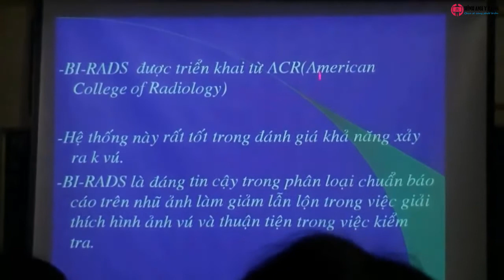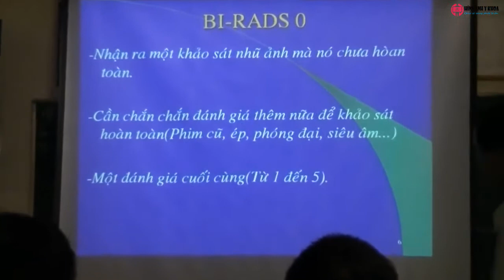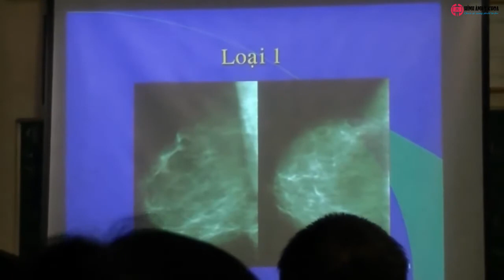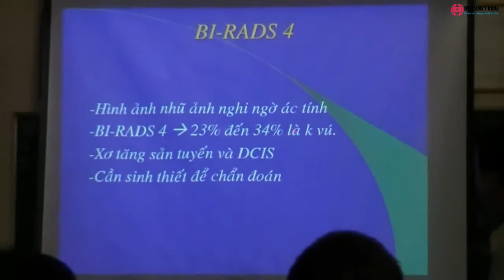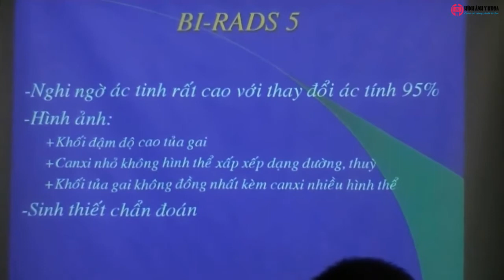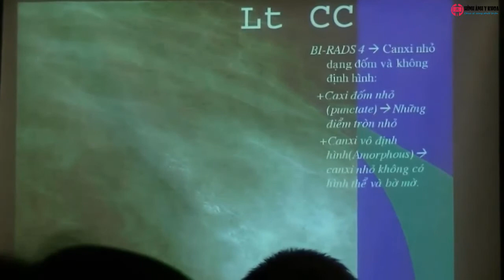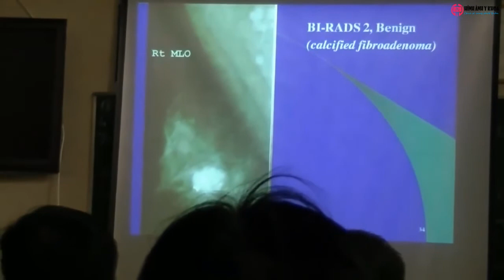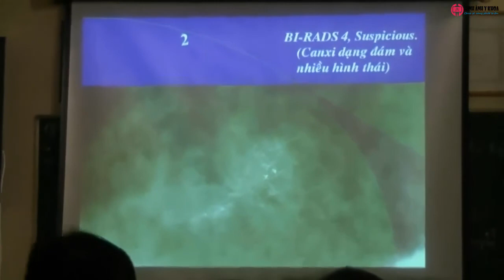Phân loại BI-RADS trên nhũ ảnh - BS Lê Văn Dũng (BV Chợ Rẫy)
Giới thiệu
Bài giảng Nhũ ảnh (Mamography) của BS Lê Văn Dũng trong chương trình giảng dạy Chuyên khoa 1 Chẩn đoán hình ảnh. Nội dung gồm giới thiệu, kỹ thuật chụp, cách đọc nhũ ảnh và phân loại BI-RADS trên nhũ ảnh.

1. Nhũ ảnh (Mammography)
Giảng viên: BS Lê Văn Dũng

2. Phân loại BI-RADS trên nhũ ảnh